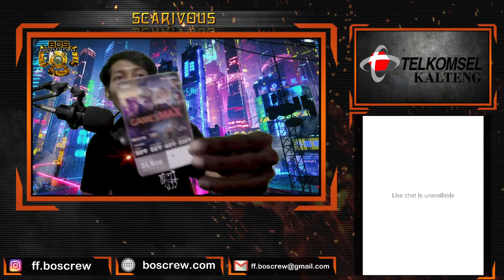LADIES FIGHT BY BOSCREW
FF.BOSCREW
W.S.K.KALTENG.OFFICIAL